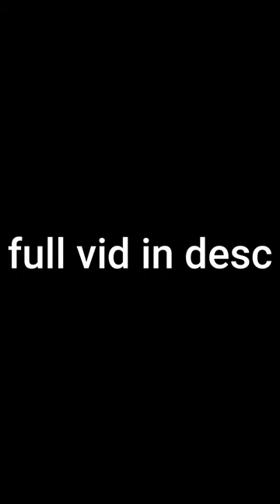I went so FAST I glitched THROUGH the map.. (car crushers 2 update 46)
ultra speed